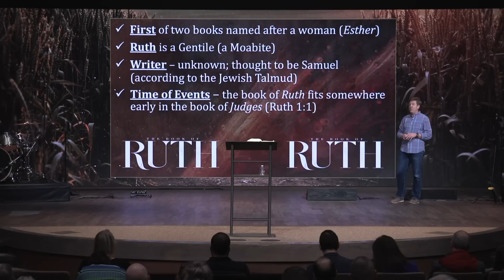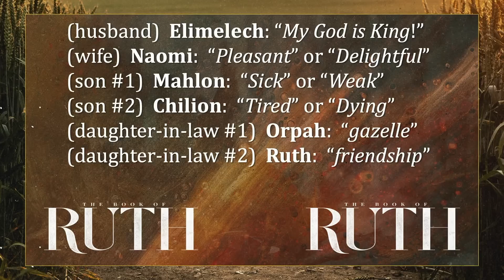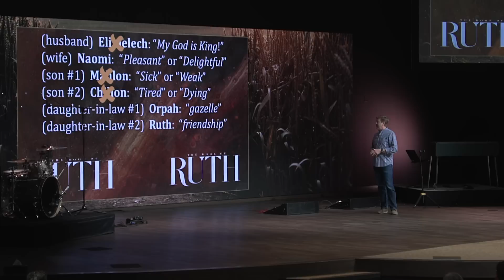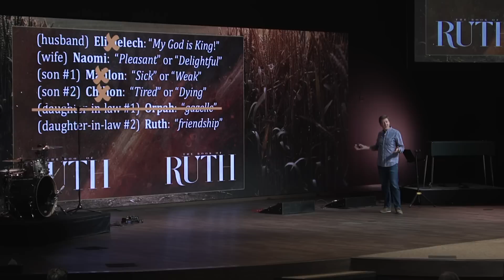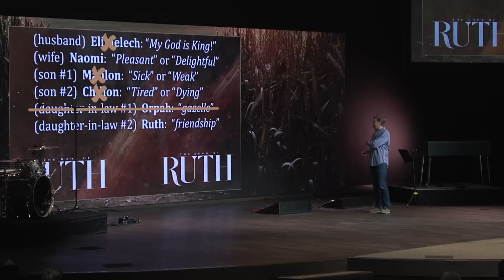Verse by Verse Teaching | Ruth 2 | Gary Hamrick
04/06/2022

00:00 - Welcome
00:42 - Introduction
02:17 - Background to the book of Ruth
36:34 - “close relative” (kinsman-redeemer): Goel